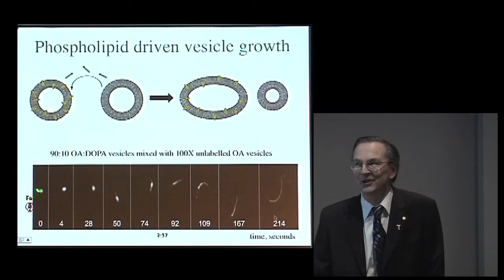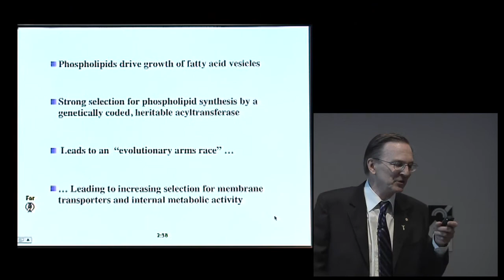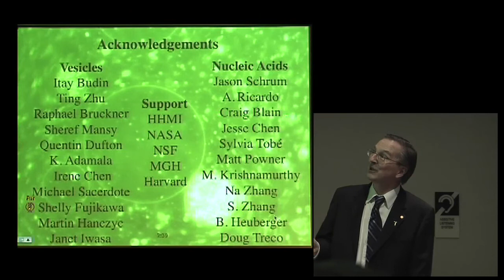2009 Lasker Lecture Part 5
Jack Szostak delivered the Second Annual Lasker Lecture at the Scripps Research Institute's Florida campus on March 16, 2010.  Dr. Szostak discussed the origin of cellular life and the emergence of evolution.  Following Dr. Szostak, Brian Paegel gave a presentation on his research into microfluidic processors as a landscape for extracellular Darwinian evolution.